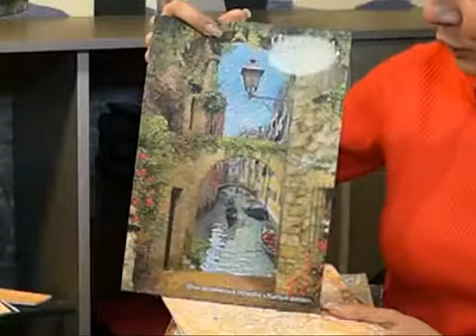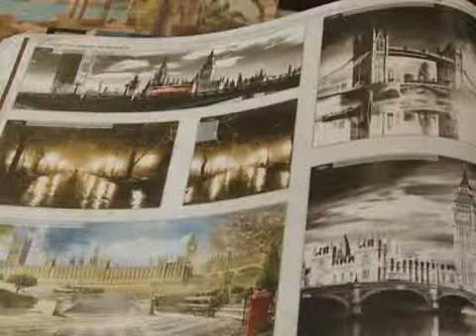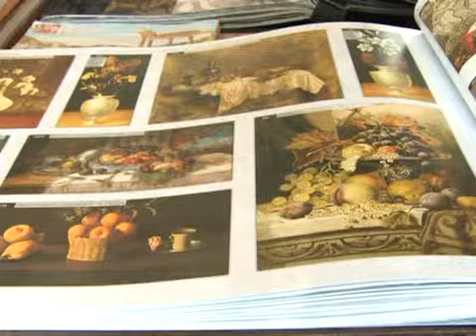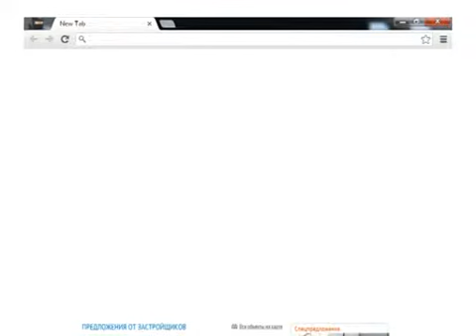Новостройки: Как обустроить свою квартиру?